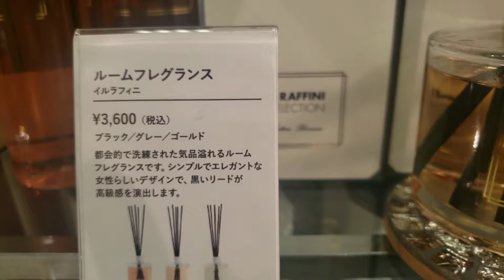a day in my life in japan: holiday in japan, shopping in francfranc/ella in japan/living in japan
love this store so much! i just wanna share on how i decor or design our little house😊

Day in my life in Japan, Summer is coming (staying at home, decluttering, cleaning, cooking, eating)

I hope you liked it, if you love my video.❤️